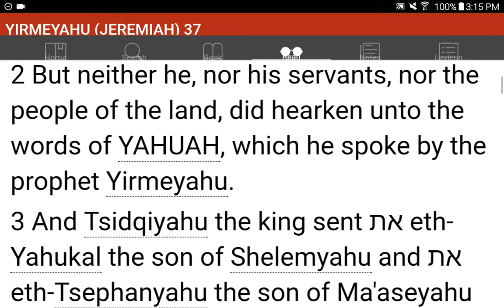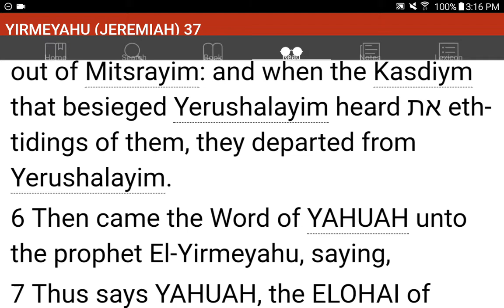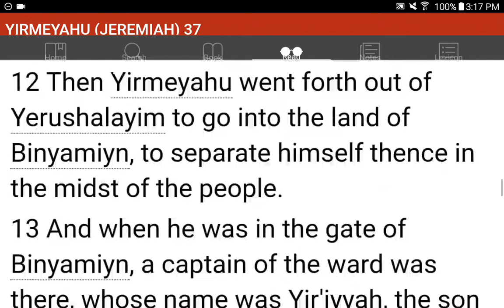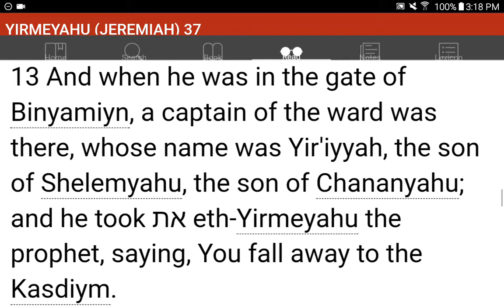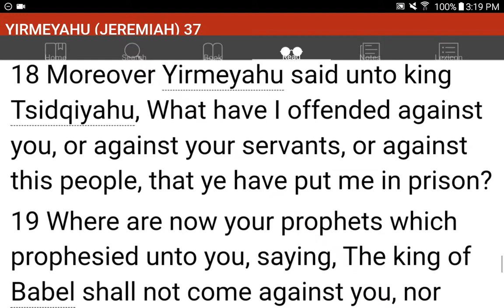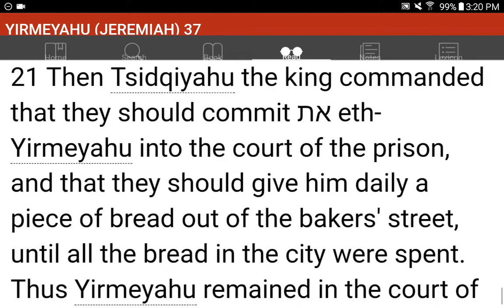💜h?™ "What's the MOST HELPFUL & SIMPLEST WAY that WORKS?"™ GIVE 1P/Month NOW! GCash